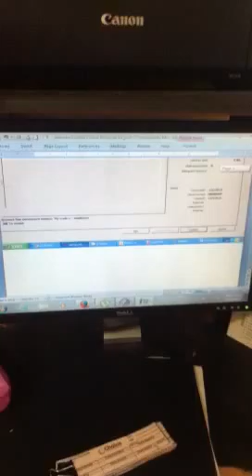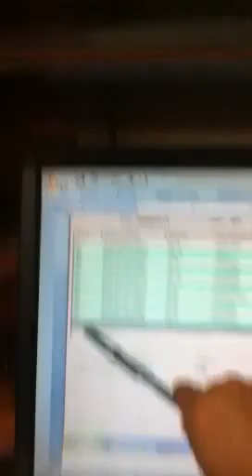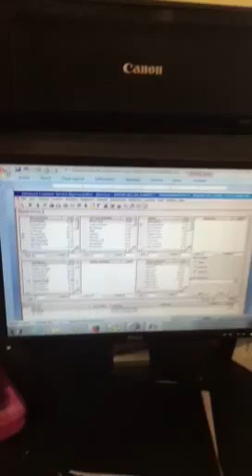Adiestramiento-- Yvette Pérez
Como procesar un pago de debito con nuevo sistema CSN